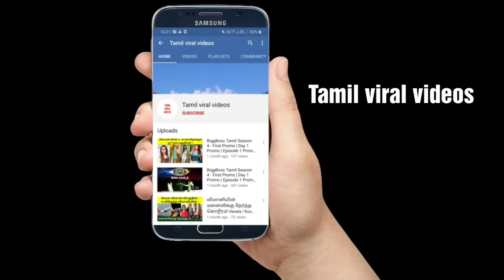சற்றுமுன் கிடைத்த இதுவரை வெளிவராத தகவல்.........ஹேமநாத் நண்பர் 3 பேர் தான் ரூமில்..........